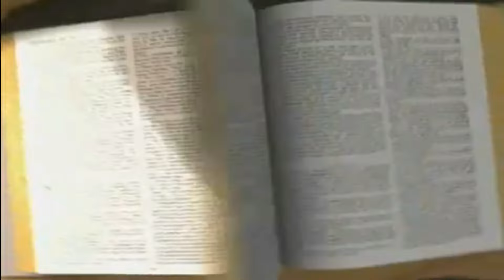INC Member, Napasubo? Babalik na sa Katoliko Matapos Mabasa ang Katotohanan sa Biblia!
Isang INC member ang nagpahayag na babalik siya sa Simbahang Katolika kung mababasa sa Biblia na si Jesus ay Diyos. Matapos ang mainit na diskusyon, natagpuan ang talata na nagpapatunay sa pagka-Diyos ni Jesus! Alamin ang buong kwento at ang reaksyon ng INC member sa nakakagulat na pagbabalik-loob na ito. 🌟🙏